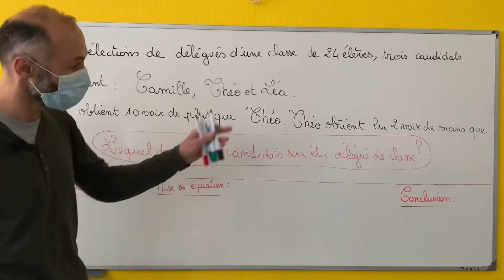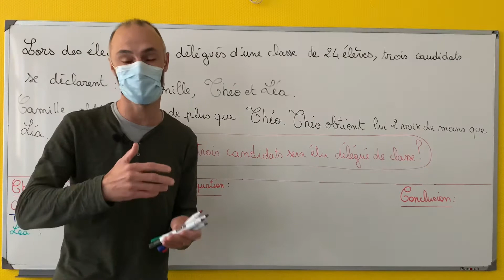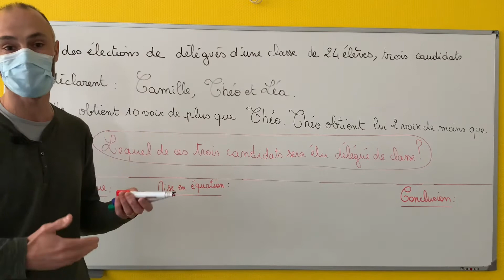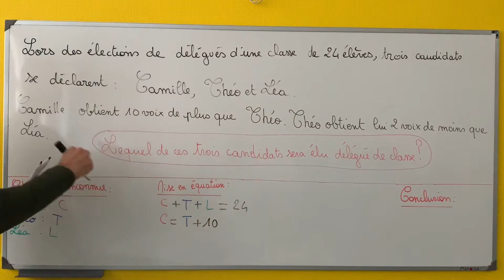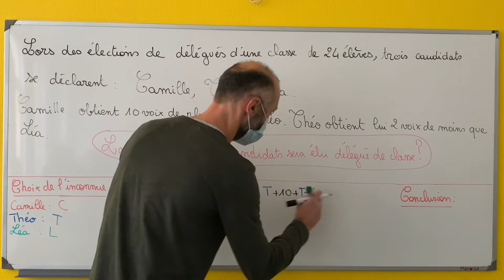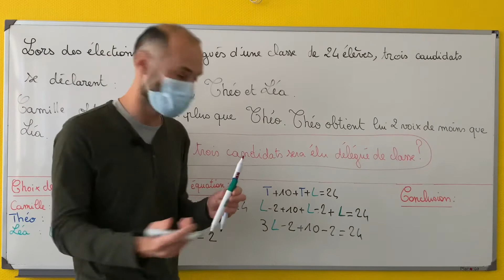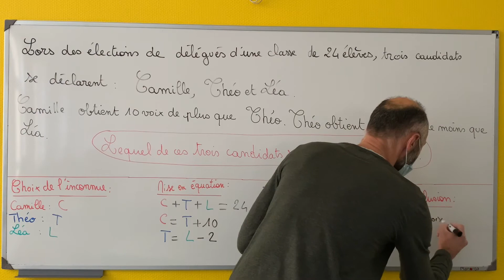Comment savoir qui sera élu délégué (problème du premier degré)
- Résoudre une équation du premier degré à une inconnue
- Résoudre un problème du premier degré à une inconnue
L'exercice a été réalisé en salle de classe en présences d'élèves ce qui explique le port du masque qui est obligatoire dans un établissement scolaire.